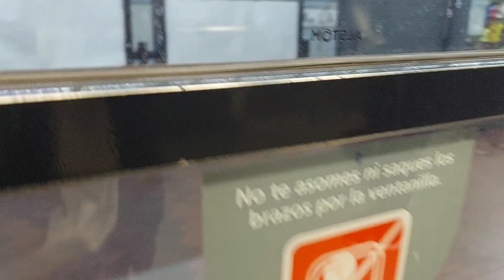Alstom 100 "112" (D) entrando a Av. La Plata (a Retiro) | ezecrack | subte línea E